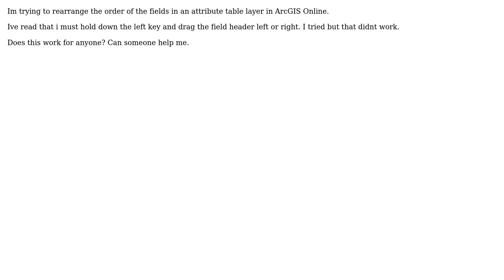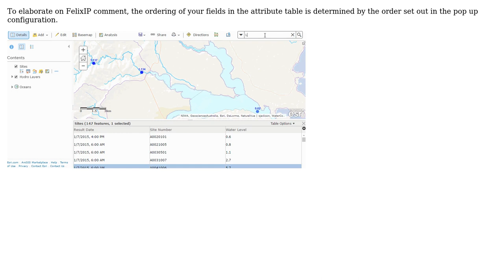GIS: Re-ordering fields in an Attribute table in ArcGIS Online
With thanks & praise to God, and with thanks to the many people who have made this project possible! You are responsible for your own actions.